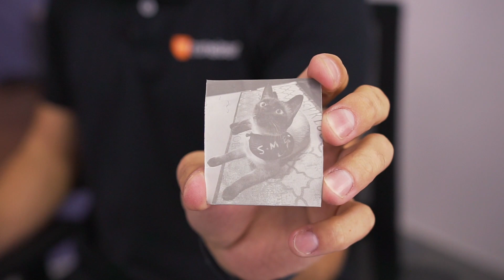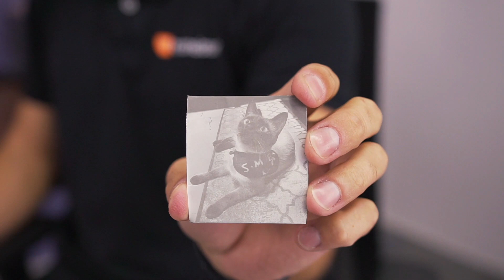COMO GANHAR R$10 MIL POR MÊS COM MÁQUINA A LASER | TRANSLASER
Conheça o treinamento de máquina gravação a laser 2D e 3D mais completo do BRASIL

Fala galera! Tudo beleza? O vídeo de hoje é sensacional! Hoje vamos te mostrar quanto tempo você leva para retirar todo o valor investido na sua MÁQUINA A LASER! E como ganhar R$10 MIL/mês com BRINDES e OBJETOS PERSONALIZADOS! Assista até o final!